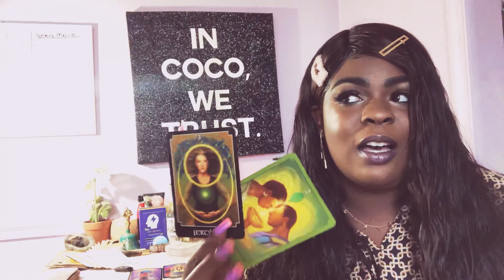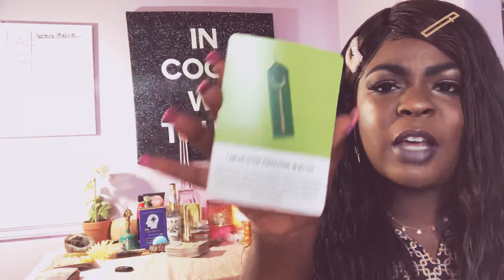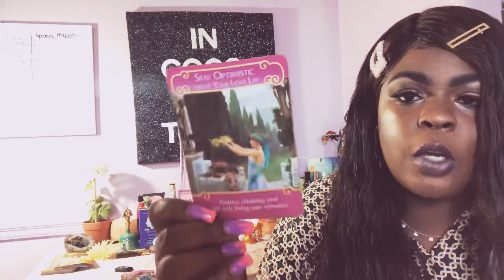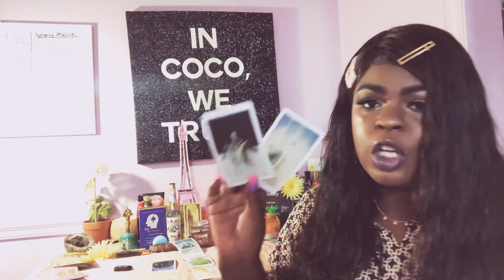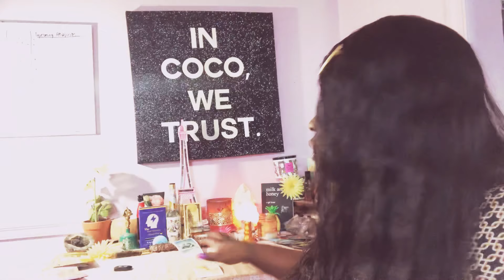Sagittarius ♐️🔥 DID YOU REALIZE... September 21-28